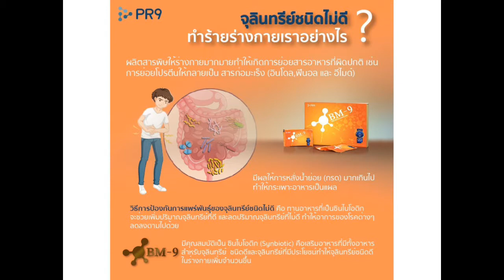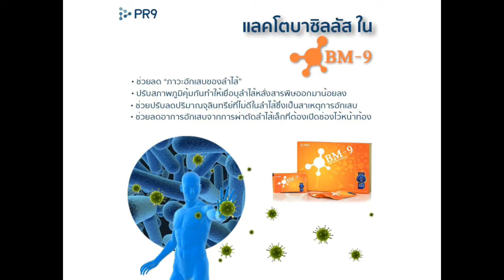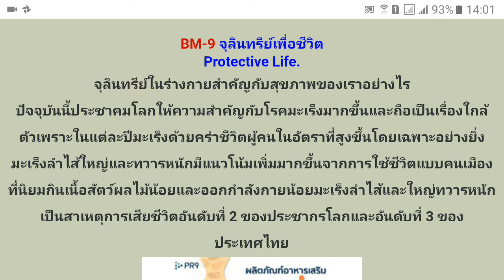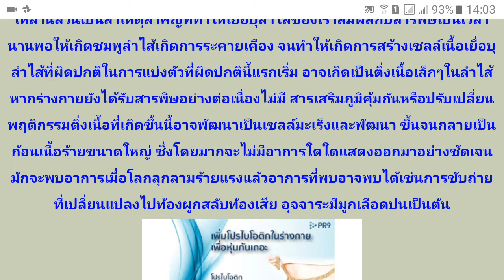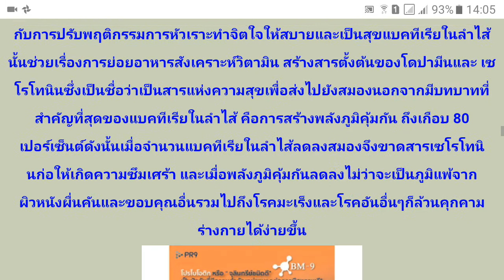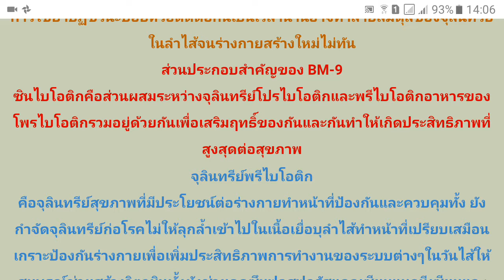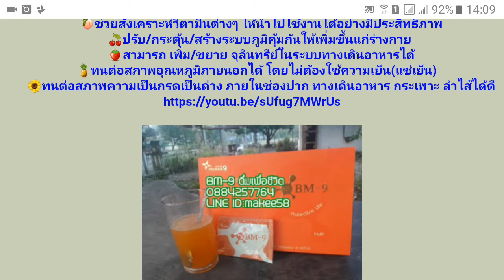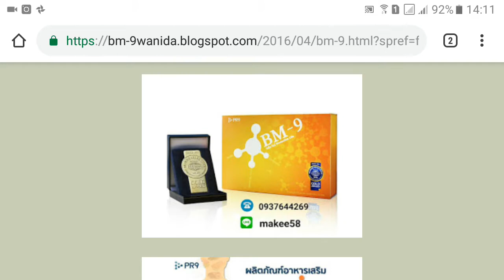Bm-9 จุลินทรีย์เพื่อชีวิต pr9 ต้านอนุมูลอิสระ ลดการเกิดสารก่อมะเร็ง ลดคอเลสเตอรอลในเลือด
คุณ ประโยชน์สำคัญของBM-9 ที่แตกต่างจากจุลินทรีย์อื่นๆ

🍏 สารมารถยับยั้งและลดการเกิดสารก่อมะเร็ง

      🍊สามารถผลิตเอนไซม์เพื่อย่อยสารอาหารต่างๆได้

 🍋สามารถฆ่าเชื้อแบคทีเรียที่ทำให้เกิดโรคต่างๆ

           🍄ลดภาวะภูมิแพ้และการอักเสบ 🍅ช่วยในการขับสาร

       ☕พิษออกจากร่างกาย 🍆ลดคอเลสเตอรอลในเลือด

        🍇ปรับความสมดุลของระบบการย่อยอาหาร ปรับความสมดุลของระบบขับถ่าย

          🍈ลดอาการท้องผูก ท้องอืด ท้องเฟ้อ ช่วยให้สามารถย่อยนมได้ (ช่วยย่อยน้ำตาลแลคโตส)

           🍉ช่วยลดภาวะกรดไหลย้อน ช่วยลดสิว กลิ่นปาก กลิ่นตัว

        🍐เพิ่มประสิทธิภาพในการดูดซึมสารอาหาร ของระบบลำไส้ให้ดีขึ้น

      🍑ช่วยสังเคราะห์วิตามินต่างๆ ให้นำไปใช้งานได้อย่างมีประสิทธิภาพ

     🍒ปรับ/กระตุ้น/สร้างระบบภูมิคุ้มกันให้เพิ่มขึ้นแก่ร่างกาย

      🍓สามารถ เพิ่ม/ขยาย จุลินทรีย์ในระบบทางเดินอาหารได้

   🍍ทนต่อสภาพอุณหภูมิภายนอกได้ โดยไม่ต้องใช้ความเย็น(แช่เย็น)

      🌻ทนต่อสภาพความเป็นกรดเป็นด่าง ภายในช่องปาก ทางเดินอาหาร กระเพาะ ลำไส้ได้ดี

BM-9 1กล่อง มี 12 ซอง

อย.7010555610005

ราคาปกติ  1,690บาท

ราคาสมาชิก 1,200 บาท

215 PV

ค่าสมัครสมาชิก 150 บาท